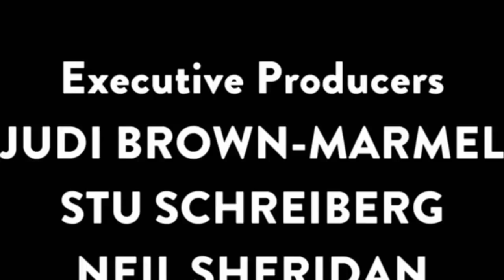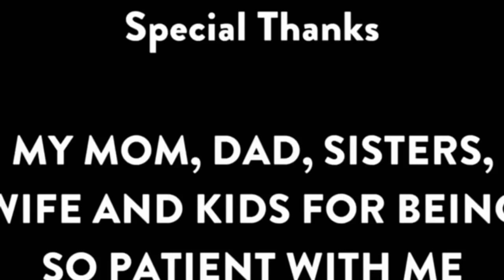Bert kreischer Full Stand Up 2016 'THE MACHINE'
'THE MACHINE' FULL show